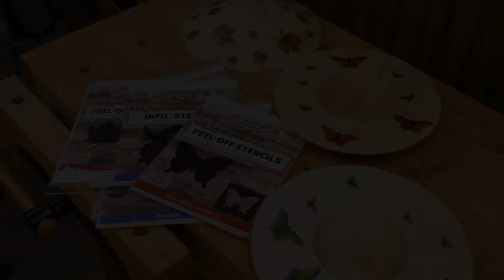Chroma Craft Stencils - Effortless colouring that’ll get your projects noticed.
Turn up the colour on your woodwork with these easy to use stencils from Chroma Craft, part of the Nick Agar signature series of finishes.